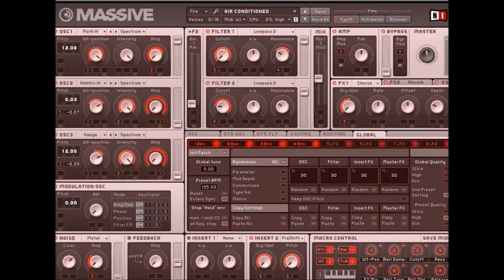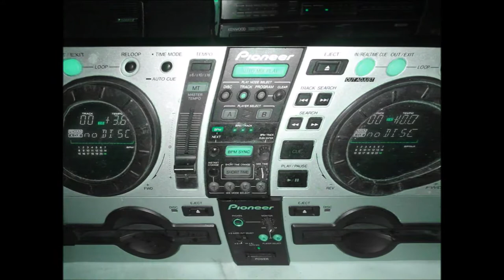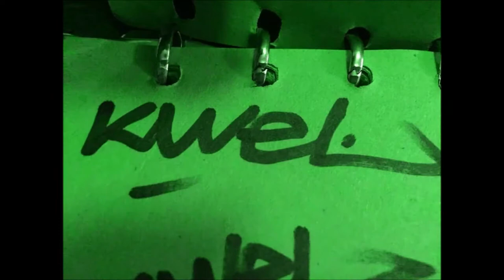Ronald van toledo - Burst One (official music video)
Drum and Base Dnb Undergorund Mix